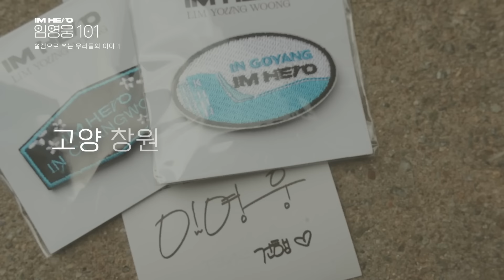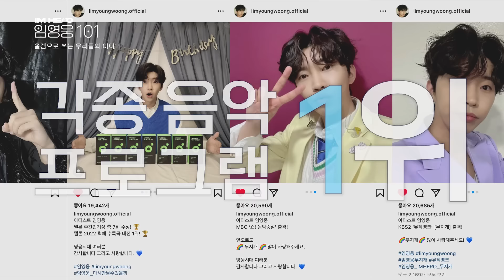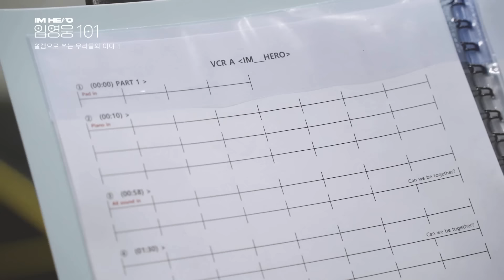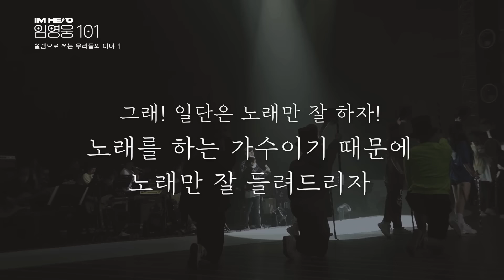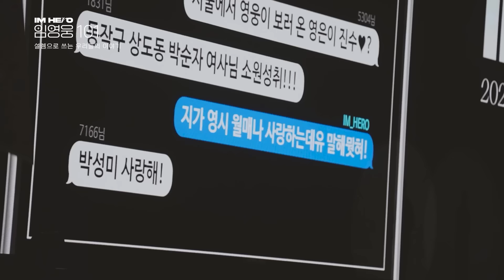IM HERO 임영웅 101 : 설렘으로 쓰는 우리들의 이야기 | IMHERO VOD OPEN D-10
열심히 할게요/당신도 누를 수 있도록